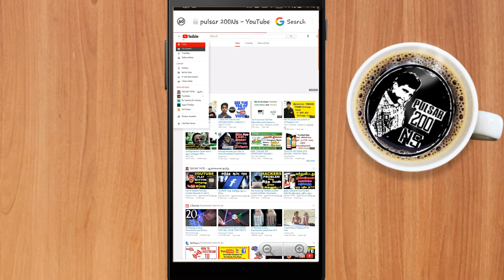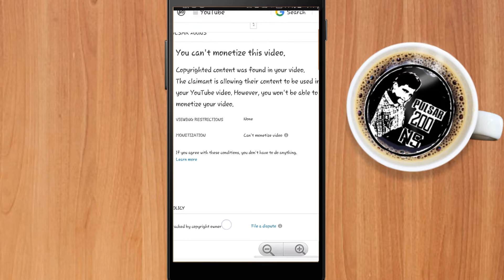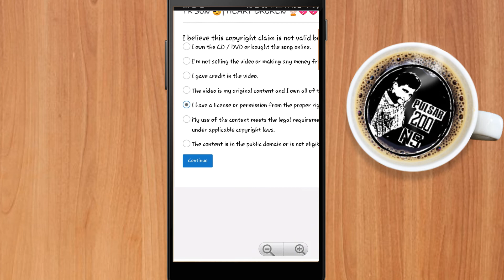how to stop copyright on youtube |How to find copyright video on YouTube | Tech Sri Tamil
Keep supporting and watch my channel ...

How to Hide Video |Hide Photo | hide Files | No Root |Personla Video | on Android |Tech Sri Tamil

Best Shooting Game For Android | Review and how to download the shooting game | Tech Sri Tamil

see you another video